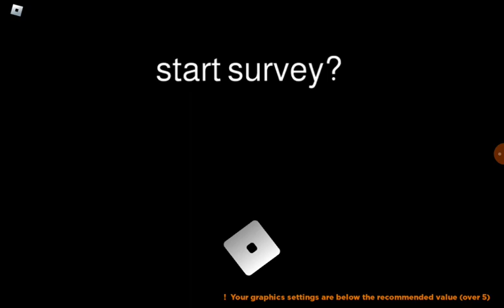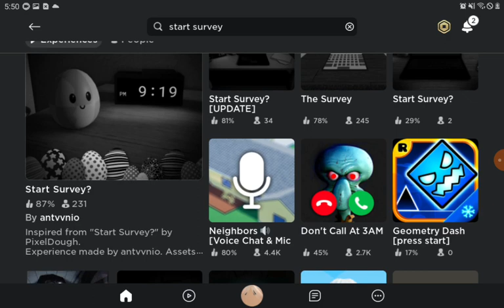DONT TAKE THIS SURVEY! IT KNOWS WHERE YOU LIVE!😳😱